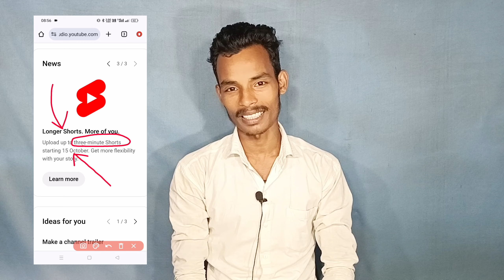[ Youtube update ] अब तीन मिनट का यूट्यूब शॉर्ट्स वीडियो बनेगा | youtube shorts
Agar aap ko es video se rileted koi bhi janakari samjh nahi aati to aap mujhe comment karake puchh sakate hai

My Instagram I'd👇

sangamrajput08

Sangam Singh

From - kushinagar (UP)